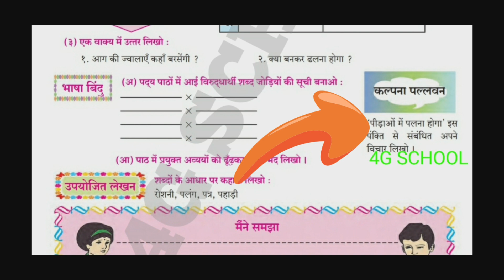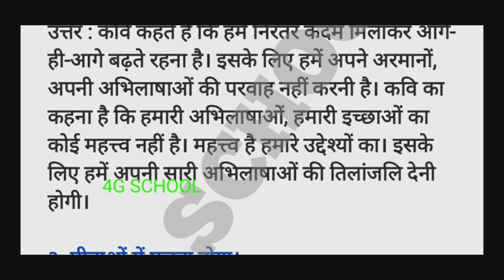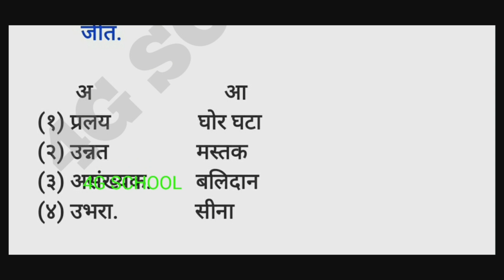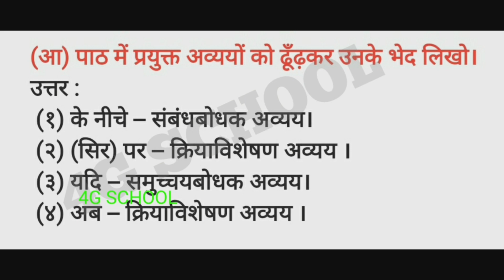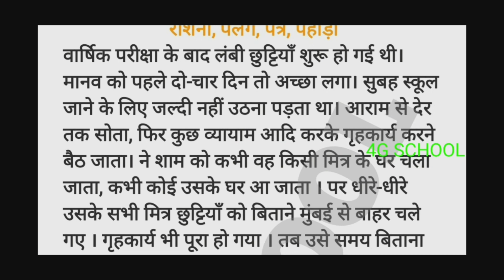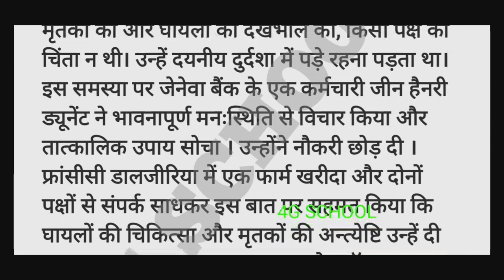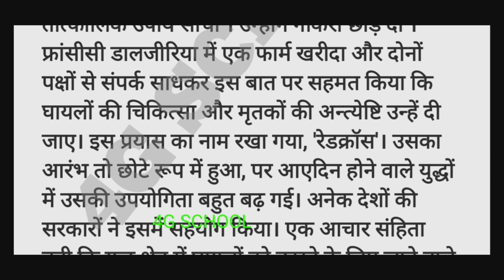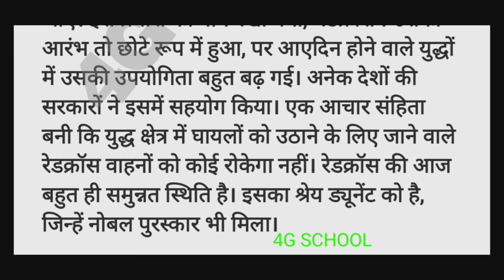Hindi कदम मिलाकर चलना होगा Questions Answers प्रश्नों के उत्तर kadam milakar chalna honga Std 8th